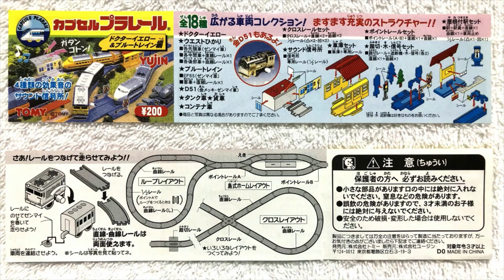【おはよう動画】今日は何日？ 2023年4月10日（月） カプセルプラレール 〔ドクターイエロー＆ブルートレイン編〕コンテナ車